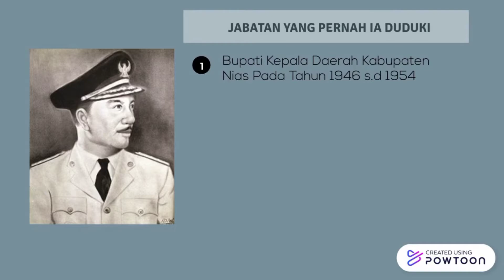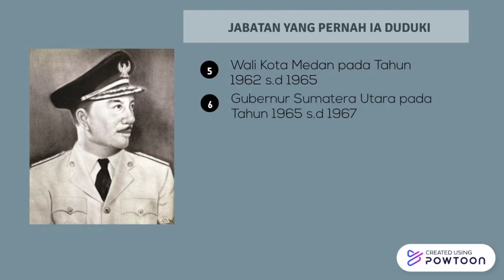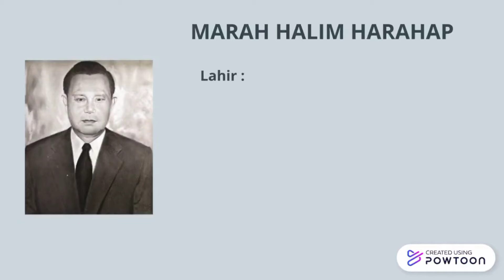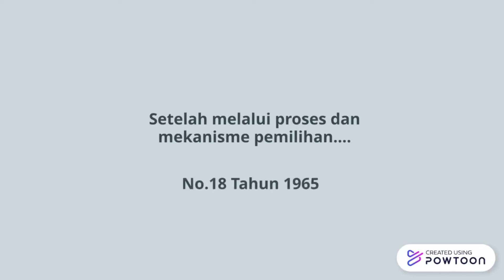Mini Riset Kepemimpinan tentang Gubernur Sumut P.R Telaumbanua dan Marah Halim (kelompok 4) Unimed